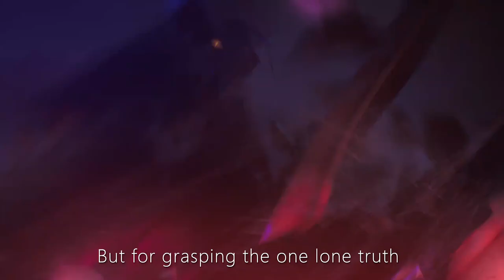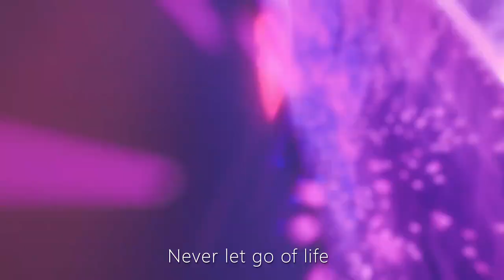Onmyoji Arena -Brand new trailer "SURVIVE"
Shatter the shackles of reality
Shred the falsities of mankind
Only by ruling over your own willpower shall you be crowned victor
Onmyoji Arena's brand new trailer and theme song are here!
Sung by Onikiri' voice actor - Kousuke Toriumi